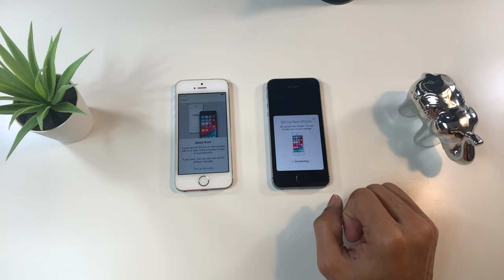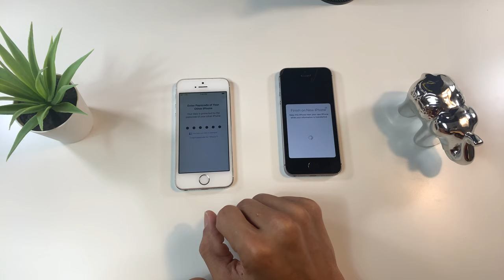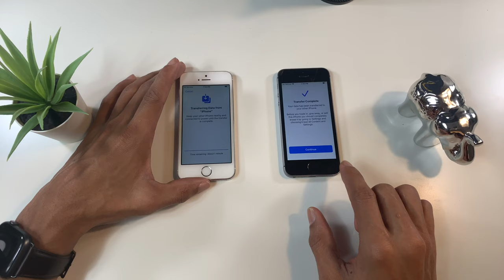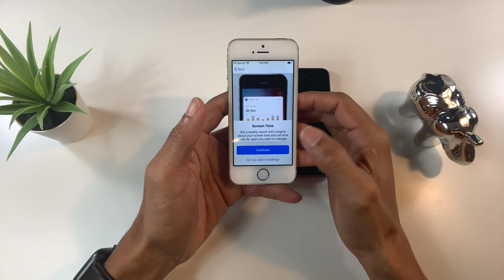Como Transferir Dato De Un iPhone A otro Con Migrar La Nueva Funcion De iOS 12.4 & iOS 13